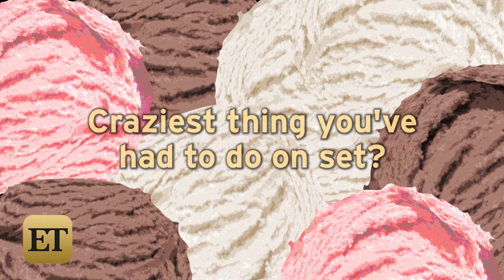TOP THAT: Rhett VS Link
ET's Brice Sander plays 'TOP THAT' with Rhett and Link on the set of 'Rhett & Links' Buddy System.'